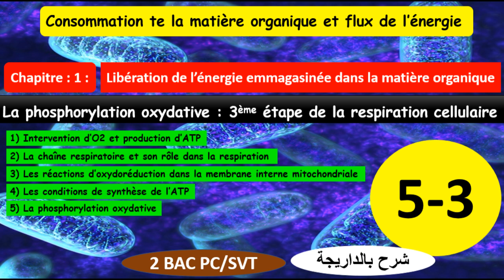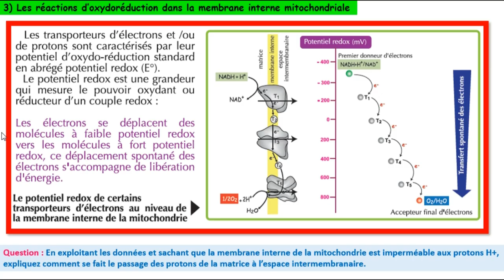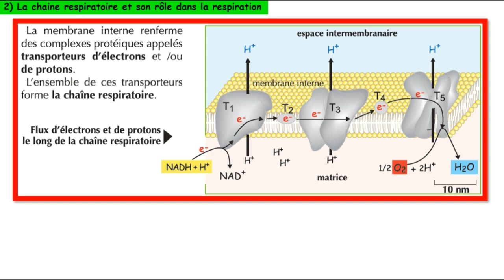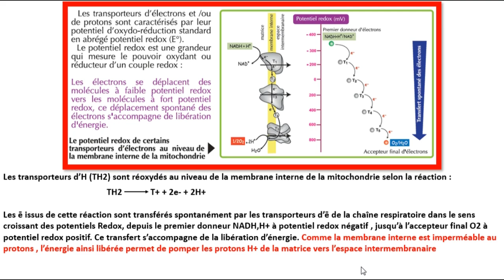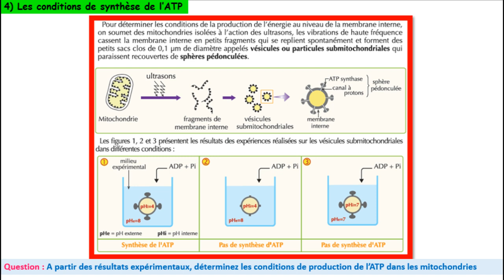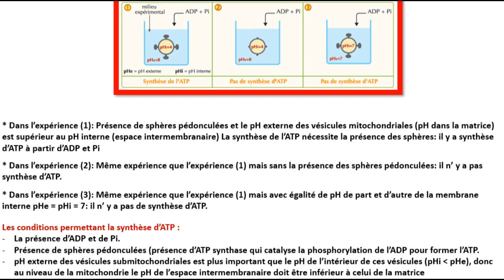La phosphorylation oxydative 3ème étape de la respiration la chaîne respiratoire 2bac(شرح بالداريجة)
Activité 5 : La phosphorylation oxydative 3 ème étape de la respiration cellulaire
Les réactions d’oxydoréduction dans la membrane interne mitochondriale
Les conditions de synthèse de l’ATP
La phosphorylation oxydative 3ème étape de la respiration cellulaire
La chaine respiratoire et son rôle dans la respiration celluaire
La chaîne respiratoire et son rôle dans la respiration
Rejoignez cette chaîne pour bénéficier d'avantages exclusifs :